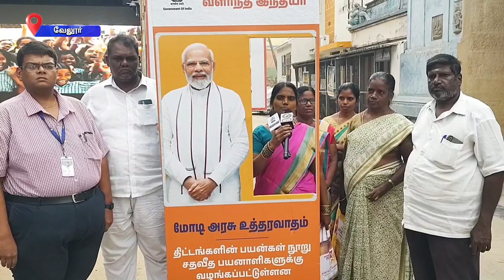வேலூர் மாவட்டத்தில் மத்திய அரசின் நமது லட்சியம் வளர்ச்சி அடைந்த பாரதம் யாத்திரை நடைபெற்றது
நமது லட்சியம் வளர்ச்சி அடைந்த பாரதம் என்ற யாத்திரை நிகழ்ச்சி வேலூர் மாவட்டததில் நடைபெற்றது